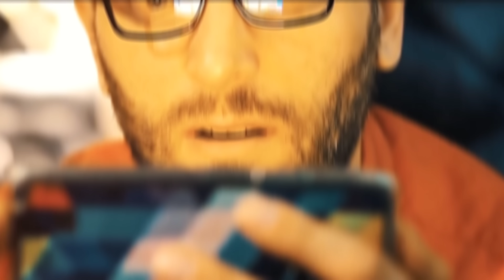Muslim Ladke Ka Bada Karnama Video Viral | Ar Konwledge